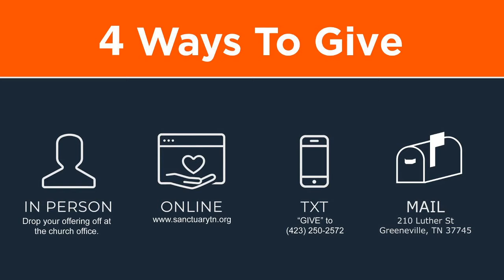Sunday, April 26, 2020